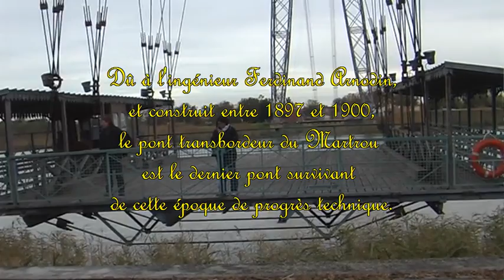Le pont transbordeur de Rochefort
Construit entre 1897 et 1900 sur les plans de Ferdinand Arnodin, le pont transbordeur de Martrou à coté de Rochefort, relie les 2 rives de la Charente.
Il est le dernier des grands ponts transbordeurs français, Ceux de Marseille, Rouen Bordeaux etc...  ont tous été détruits.
Built between 1897 and 1900 on Ferdinand Arnodin's design, the transbordeur bridge of Martrou (near Rochefort), connects the 2 banks of the Charente river.
It is the last of the big French transbordeur bridges : Those of Marseille, Rouen, Bordeaux etc. doesn't exist any more.